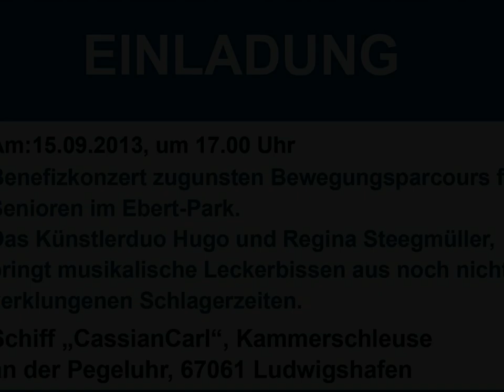Benefizkonzert auf der CassianCarl zu Gunsten des Bewegungsparcours im Ebertpark Ludwigshafen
Unser Benefizkonzert mit Evergreens der 20er und 30er, auf dem Eventschiff "Cassian Carl", auf der Parkinsel, war ein toller Erfolg. Das Publikum war begeistert von Regina und Hugo Steegmüller sowie dem Pianisten Michael Quast. Der Erlös kommt dem Bewegungsparcours für Senioren, im Ebertpark, zu Gute